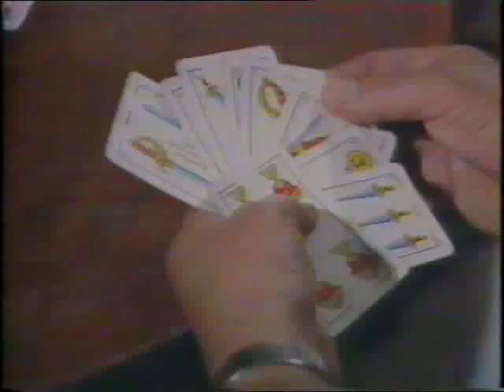Alfredo Kraus canta "En el fondo de la mina" (1982)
Interpretación del tema de Salvador Ruiz de Luna por parte de Alfredo Kraus en un documental de 1982.